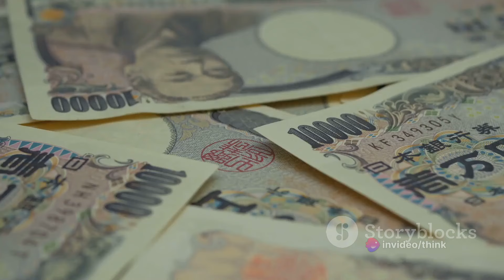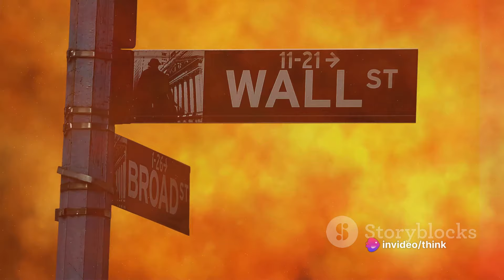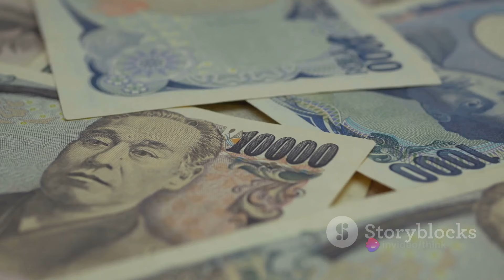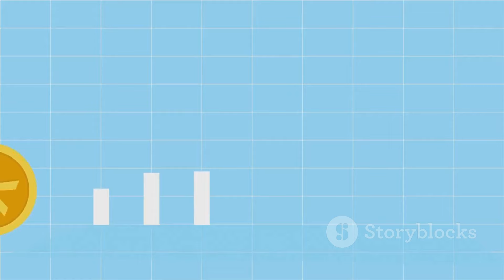Japan’s Massive Money Experiment Is Over. Now What? | Japan's Money Experiment: The Aftermath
In this video, we delve into the aftermath of Japan's groundbreaking money experiment, analyzing its wide-ranging implications and looking at what the future might hold. Join us as we explore the impacts of this massive financial initiative and discuss how it could shape the economic landscape moving forward.

On March 19, Japan's central bank ended its latest economic experiment. The BOJ scrapped the world's last negative interest rate policy, with the first rate hike since
2007. The move ends the most aggressive monetary stimulus program in modern history, signaling confidence that the country is finally leaving behind years of deflation and economic stagnation. How will this massive shift disrupt everyday lives across the country and beyond?

OUTLINE:

00:00:00 Introduction to Japan's Money Experiment
00:02:00 The Implementation of the Experiment
00:03:37 The Impact of the Experiment
00:05:32 The End of the Experiment and Its Aftermath
00:07:41 The Lessons Learned and Future Implications

On March 19, Japan’s central bank ended its latest economic experiment. The BOJ scrapped the world’s last negative interest rate policy, with the first rate hike since 2007. The move ends the most aggressive monetary stimulus program in modern history, signaling confidence that the country is finally leaving behind years of deflation and economic stagnation. How will this massive shift disrupt everyday lives across the country and beyond?